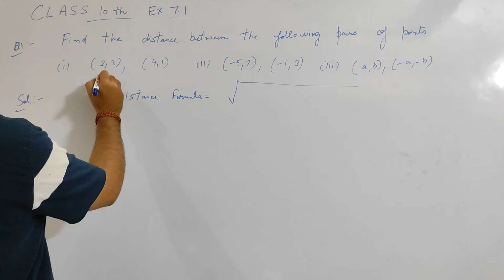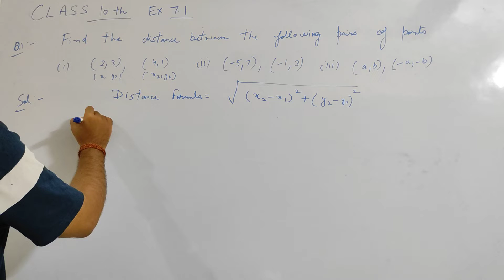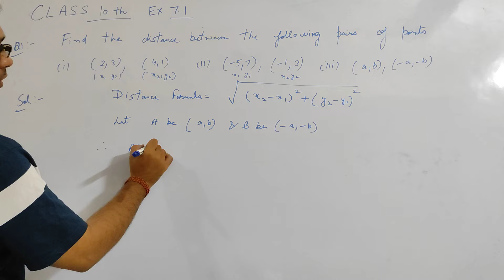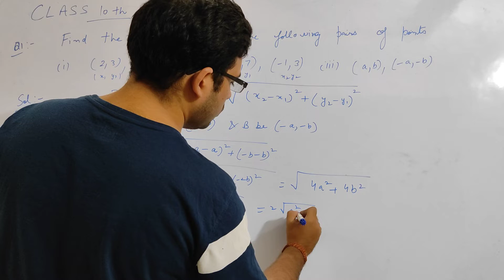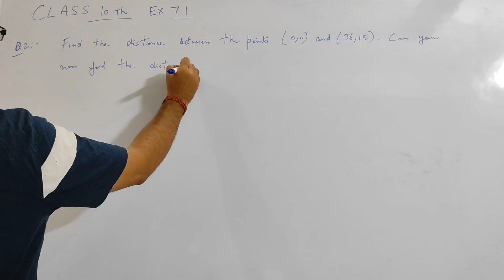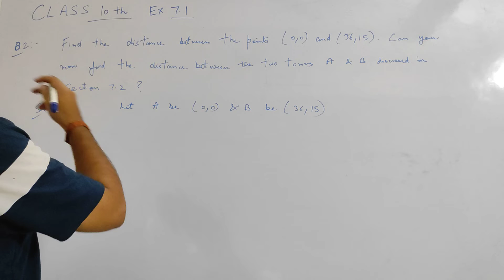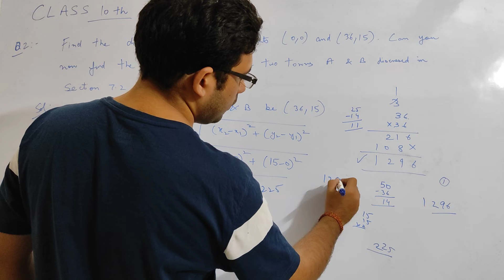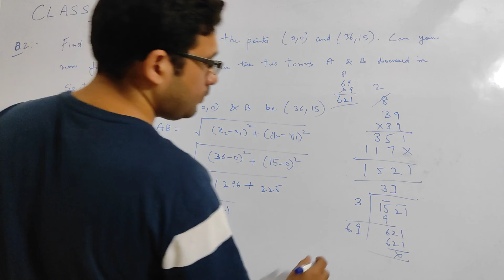Class 10 Ex 7.1 Q1,Q2 | Class 10th Exercise 7.1 Q1 to Q2 | Chapter 7 Coordinate geometry NCERT Sol.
Class 10 Ex 7.1 Q1,Q2 | Class 10th Exercise 7.1 Q1 to Q2 | Chapter 7 Coordinate geometry NCERT Solutions

Exercise 7.1
Find the distance between the following pairs of points:
(iii) (a, b), (-a, -b)
Find the distance between the points (0, 0) and (36, 15).

Class 10 Maths | Chapter 7 | Exercise 7.1 Q1 | Co-ordinate Geometry | NCERT
Class 10 Maths Ex 7.1 Solutions (Part 1) Ch 7 Coordinate Geometry
Class 10th Maths | Exercise 7.1 (Q1, Q2, Q3, Q4, Q5) | Chapter 7 - Coordinate Geometry | NCERT
CLASS 10th Mathematics CHAPTER 7 COORDINATE GEOMETRY EXERCISE 7.1 NCERT SOLUTIONS || EX 7.1 CLASS 10
Chapter:7 (Introduction) Ex.7.1 (Q.1,2) Coordinate Geometry | Ncert Maths Class 10 | Cbse.
Class 10th Chapter 7 Coordinate Geometry Exercise 7.1 Question 1 || ex 7.1 Q 1 Maths Green Board
Coordinate Geometry | Class 10 Chapter 7 | Coordinate Geometry Class 10 Full Chapter
Ex-7.1 Q-1 | Chapter 7 | NCERT | Class 10th Math